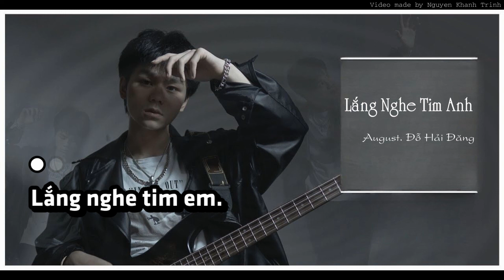[KARAOKE TONE NỮ THẤP] Lắng Nghe Tim Anh - August. Đỗ Hải Đăng | EP Thanh Âm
- Bài hát: Lắng Nghe Tim Anh
- Sáng tác: Đỗ Trung Dũng & Nguyễn Thế Đức
- Ca sĩ: August. Đỗ Hải Đăng
Toàn bộ video em đăng tải chỉ nhằm mục đích phục vụ cho niềm đam mê ca hát của mình nói riêng và tất cả mọi người nói chung.
Rất hoan nghênh mọi người sử dụng beat để cover.
Vui lòng không đăng tải lại.
All videos I post are only for the purpose of serving my passion for singing in particular and everyone in general.
Everyone is welcome to use the beat to cover.